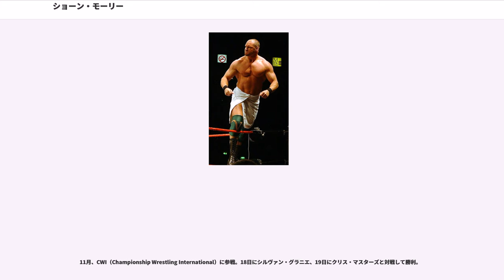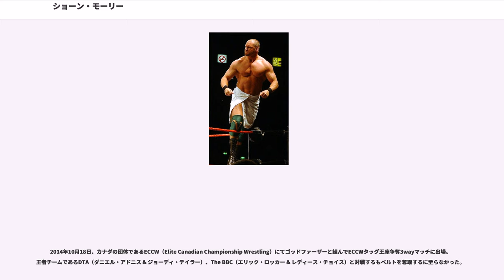ショーン・モーリー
ショーン・モーリー（"Sean Allen Morley"、1971年3月6日 - ）は、カナダ・オンタリオ州オークビル出身のプロレスラー。バル・ビーナス（"Val Venis"）のリングネームで知られる。

同郷の大先輩デューイ・ロバートソンのコーチを受け、1991年にプロレスラーとしてデビュー。カナダおよびアメリカのインディー団体やプエルトリコなど各地を転戦してキャリアを重ね、1997年2月にはショーン・モーガンのリングネームで全日本プロレスに初来日している。メキシコでは覆面レスラーのスティールとして活躍した。

1998年、バル・ビーナスに改名してWWF（現・WWE）に初登場。元AV男優というギミックのベビーフェイスとして、自身が使ったタオルを会場の女性ファンにプレゼントするパフォーマンスで高い女性人気を獲得する。決め台詞は "Hello, Ladies"。後にトリッシュ・ストラタスと組んでヒールに転向。一時期RTCの検閲の対象とされAV男優ギミックを中断したこともある。

2001年にWWF正規軍とアライアンスの抗争が始まった頃はリングを離れていたが、2002年のロイヤルランブルにAV男優ギミックで復帰。その後にリングネームをビッグ・バルボウスキーに改めている。この年に行われたドラフトではSmackDown!に所属することになり、当時ベビーフェイス側であったエッジらと行動を共にした。

RAWに移籍後、GMであるエリック・ビショフの側近となり、リングネームをチーフ・モーリー(モーリー参謀長)に改め、参謀長の渾名通りアングル上でビショフの懐刀となる。GMの力を後ろ盾にビショフ陣営が有利に動くよう、RVDやケインなどの反ビショフ派レスラーたちにヒール攻勢をかけるが失態を繰り返し、ビショフに解雇を通告されるが、当時ビショフと共同でGMをしていたストーン・コールド・スティーブ・オースチンにより再雇用され、リングネームをバル・ビーナスに戻して再びベビーフェースに転向。その後はHEATで新人選手や中堅選手との試合を中心に、RAWでは主にジョバーを務めた。

巧みな試合運びやハイレベルなマイクパフォーマンス、高度なレスリングセンスの持ち主として長年に渡りWWEに在籍していたが、後年はブックに全く恵まれないまま前座要員となり、2009年に解雇された。

WWE解雇後、WWF時代の同僚であったジャイアント・バーナードの手引きにより2009年3月より新日本プロレスに参戦。GBHの一員となり、バーナードとカール・アンダーソンと組んで出場した。22日には棚橋弘至と対戦するも敗戦した。7月にはCHAOSの一員として再びバーナード、アンダーソンと組んでワイルドチャイルド（大森隆男 & 中西学）と抗争を展開した。

11月、ハルク・ホーガンがオーストラリアにて開催したイベントであるハルカマニアに本名であるショーン・モーリー名義で参戦。26日にはニック・ディンスモア、28日にはピンプ・ファーザーと対戦して勝利している。

2010年1月、TNAと契約を交わし入団。1月15日、PPVであるGenesis 2010にてショーン・モーリーとしてダニエルズと対戦して勝利した。19日、iMPACT!にて開始された8カードスタッドトーナメントに出場。1回戦でデズモンド・ウルフと対戦するも敗戦して予選落ちとなった。2月16日、iMPACT!にて勝利した場合は何処へでもいけるという条件であるフォールズ・カウント・エニウェアマッチをジェフ・ジャレットと行い秒殺勝利を収め、TNAから退団する事になった。

TNA退団後、2010年10月、WWEとロード・エージェントとして再契約を交わし入団。

WWEでロード・エージェントとして仕事をする傍らインディー団体にて活動。2011年3月、EXW（Elite Xtreme Wrestling）に参戦し、5月29日にはジャイアント・バーナード & デリック・ナイカークと組んでEXWタッグ王座を保持するフリーク・スクアッド（ドム・ビタリ & フレンチー・リベラ & ガブリエル・ギャロ）と対戦して勝利し、ベルトを奪取。

11月、CWI...